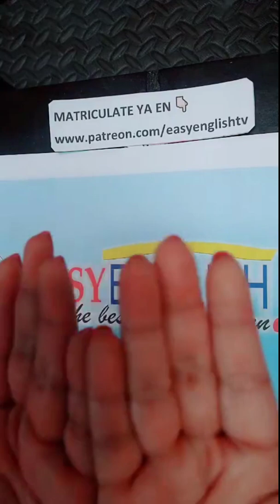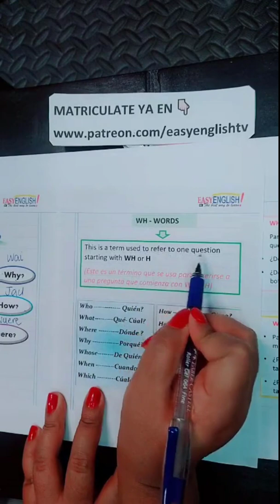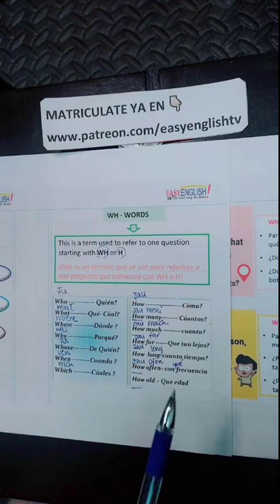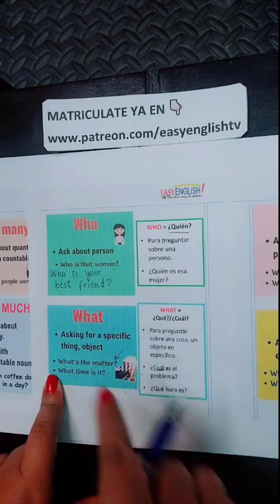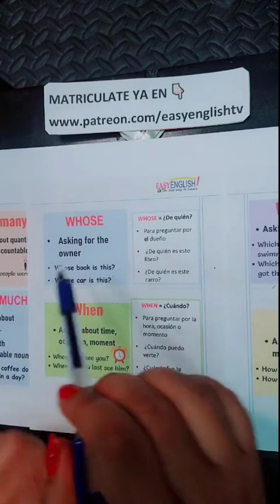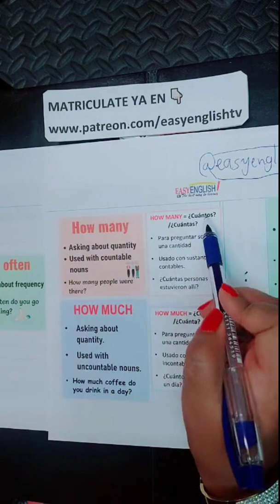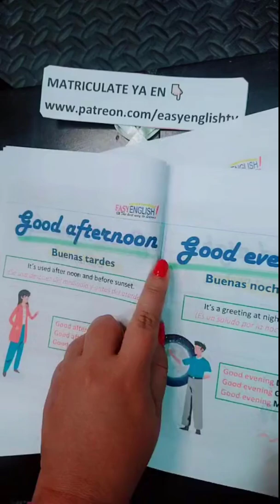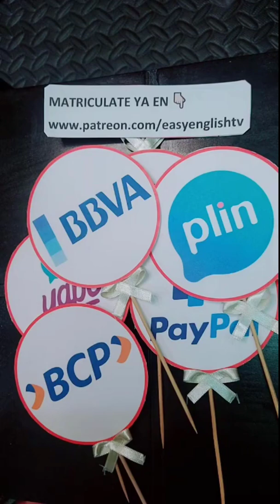Clase 21 de Inglés Básico 👩🏻‍🏫 EasyEnglishTV 🚀💥